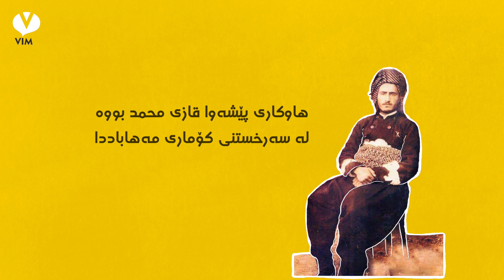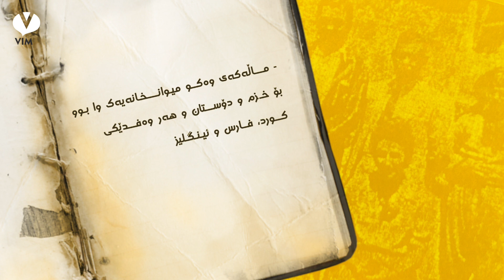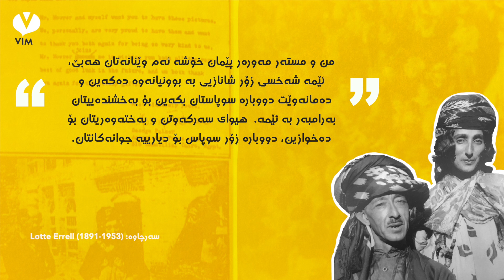چیرۆکە نەبیستراوەکانی حەپسەخانی نەقیب | Vim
کۆمەڵێک چیرۆکی نەبیستراوی حەپسەخانی نەقیب، ژنێکی پێشەنگ و کارامەی سەردەمەکەی خۆی

کاتێک حەپسەخان کۆچی دوایی دەکات، ڕۆژنامەنووسێکی ئەڵمانی نامەیەک بە کۆمەڵێک وێنەوە بۆ شێخ قادر دەنێرێت و سوپاسی میواندۆستی و بەخشندەییان دەکات...

Untold stories of Hapsa Khan, a bold leader of her time

When Hapsa Khan passed away, a German journalist sent Shex Qadr a letter with some photos to thank them for their hospitality and compassion...